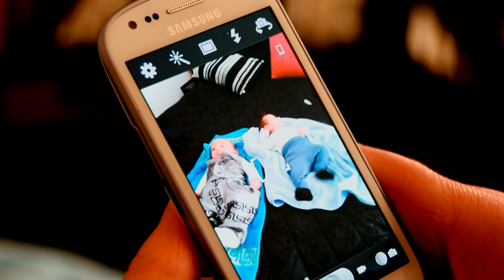Krstenje veka u Danskoj spot- studio Toma i Nesa